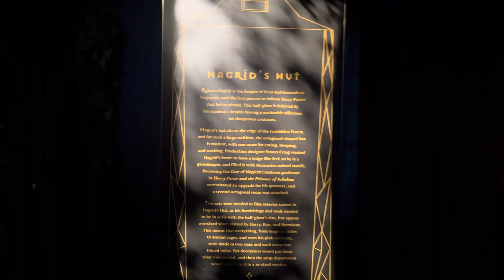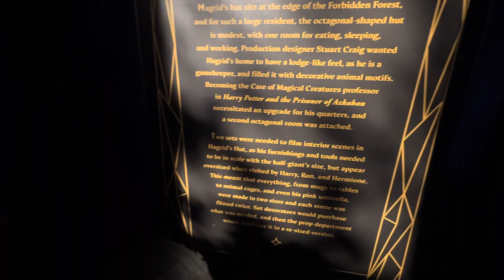Harry Potter Exhibit, NY. Summer 2023.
It is located in Herald Towers.
Across the street from Macy’s, just 1 block from Empire State building.
W34th Street.
Downtown, Manhattan. NY